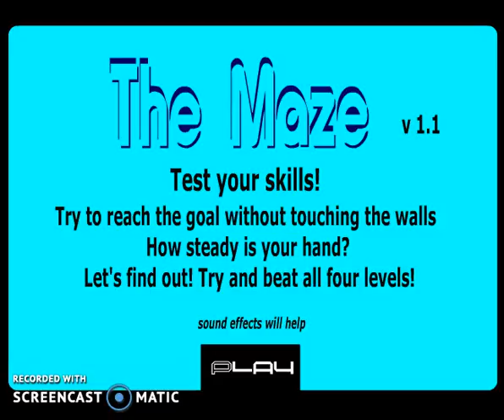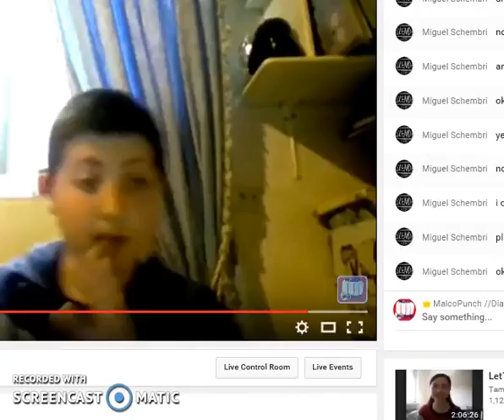Scary Maze | So Creepy!